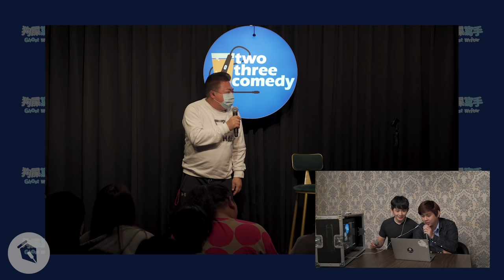【狗屎寫手】竹科主管：你董至成嗎？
下面一位！會是瓜哥嗎？